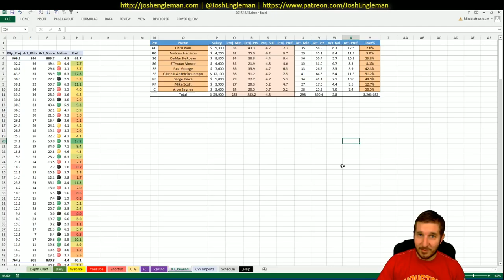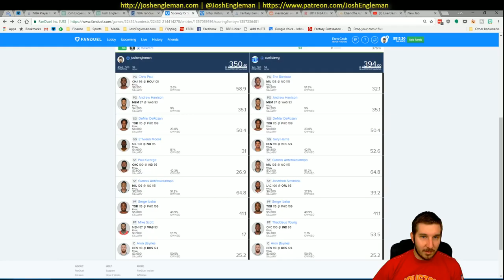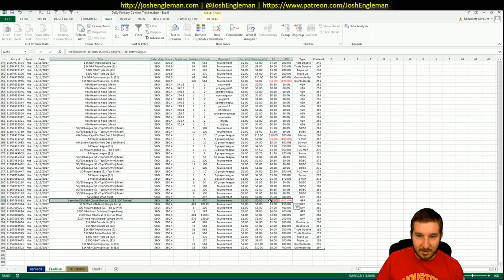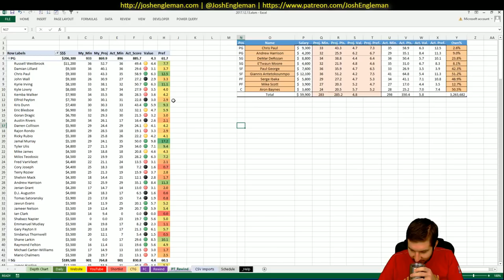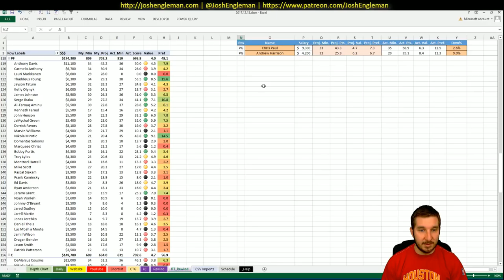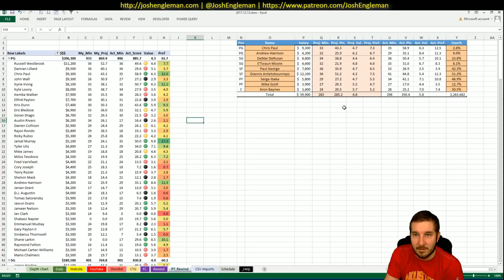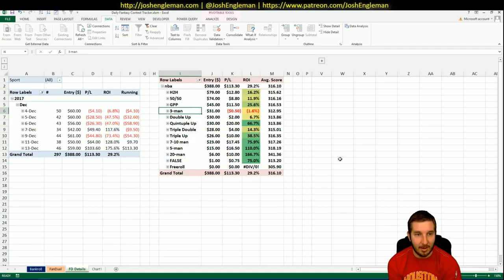NBA DFS Recap | Wednesday 12/13 | FanDuel & DraftKings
NBA DFS recap for the Wednesday, December 13 slate. Quick breakdown of all results from last night's games.